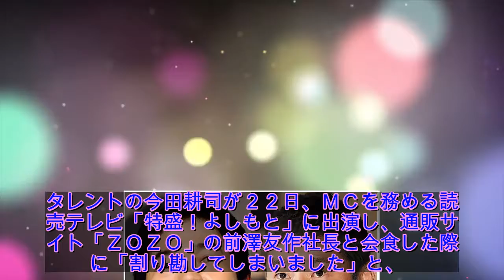今田耕司 前澤社長との会食で割り勘も「働いたお金がなくなる」 色白女性も同席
タレントの今田耕司が２２日、ＭＣを務める読売テレビ「特盛！よしもと」に出演し、通販サイト「ＺＯＺＯ」の前澤友作社長と会食した際に「割り勘してしまいました」と、１人前ながら超高額な支払いをしてしまったことを明かした。